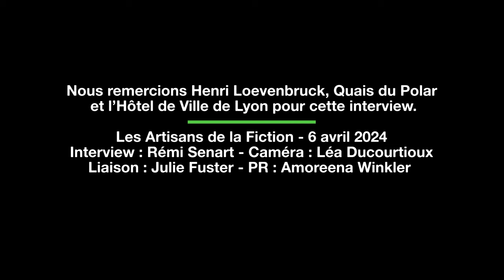Le but de la littérature c'est l'émotion - Henri Loevenbruck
Découvrez les profondeurs de l'imagination et du processus créatif d'Henri Lœvenbruck, l'une des voix les plus captivantes de la littérature de genres française contemporaine. Dans cette interview exclusive, Henri Lœvenbruck, auteur prolifique dont les œuvres traversent avec aisance les frontières entre la fantasy, le thriller, et le roman historique, nous invite dans son monde peuplé de mystères, d'aventures, et d'émotions profondes.

SOMMAIRE
0:09 Le but de la littérature est-il de raconter des histoires ?
0:41 Comment les genres impactent-ils votre écriture ?
1:40 Quels sont vos modèles narratifs ?
2:34 Comment vous êtes-vous formé à la narration ?
4:28 Préparez-vous vos personnages et vos intrigues ?
6:20  Réécrivez-vous beaucoup ?
7:43 Un conseil pour les auteurs débutants ?

Interview : Rémi Sénart - Caméra : Léa Ducourtioux - Montage : Lionel Tran - Liaison : Julie Fuster - PR : Amoreena Winkler

6 avril 2024 - Hôtel de Ville de Lyon - Quais du Polar

QUI SOMMES-NOUS ?

Les Artisans de la Fiction sont des ateliers d'écriture situés à Lyon. Nous prônons un apprentissage artisanal des techniques d'écriture et avons pour objectif de rendre nos élèves autonomes dans l'aboutissement de leurs histoires. Pour cela nous nous concentrons sur l'apprentissage et la transmission des techniques de base de la narration en nous inspirant du creative writing anglophone. Nos élèves apprennent en priorité à maîtriser : la structure de l'intrigue, les principes de la fiction, la construction de ses personnages…

Nous proposons également des journées d’initiation pour vous essayer au creative writing et découvrir si cet apprentissage de l’écriture de fiction est fait pour vous.